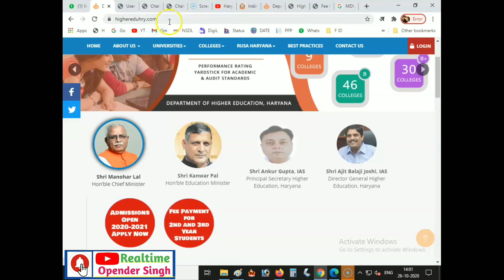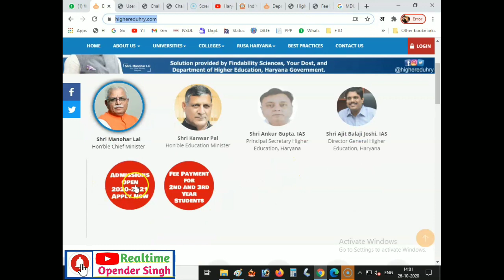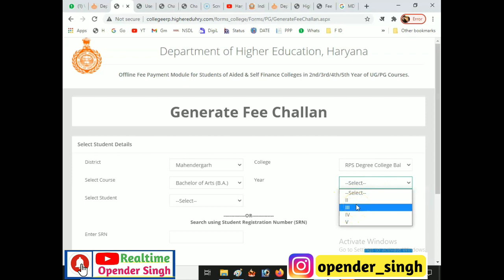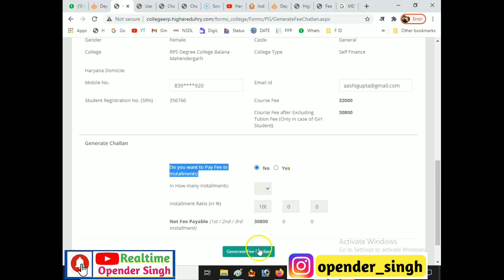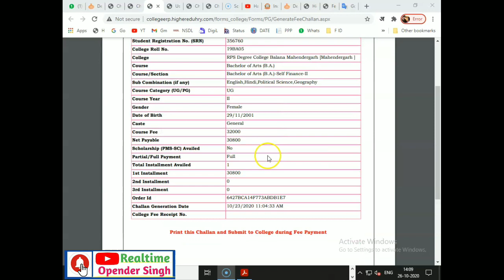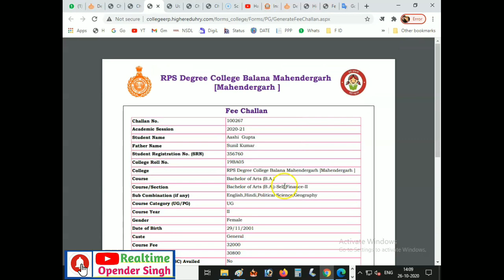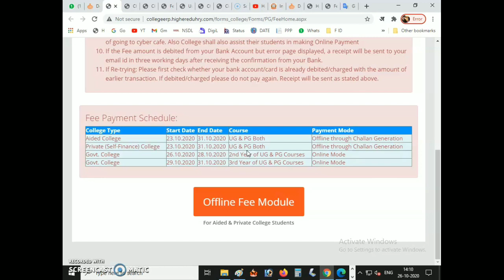College Admission 2nd, 3rd Year Fee जमा कब व कैसे करें # UG / PG Semester Admission 2020-21 #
Helpdesk :
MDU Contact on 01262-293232